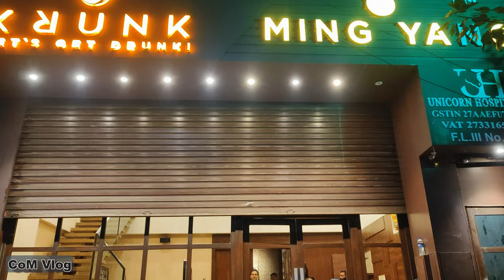My Wife's Birthday Celebration at Ming Yang | 1.5 lakh ka birthday gift diya | Vlog 80